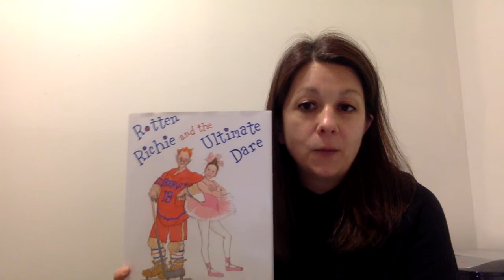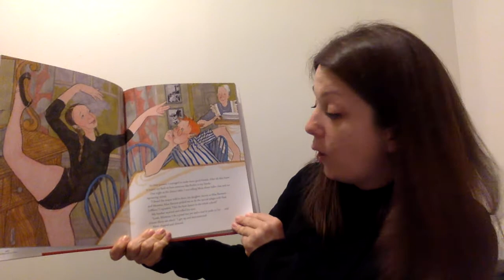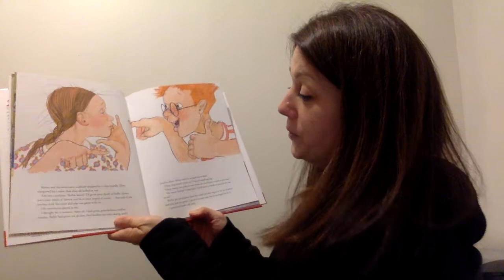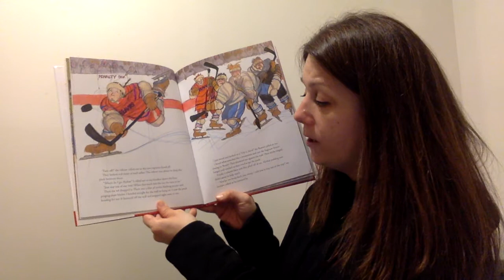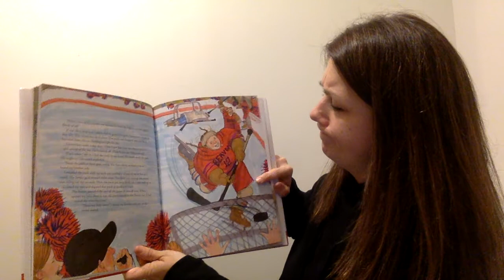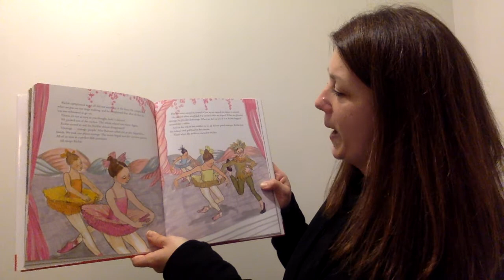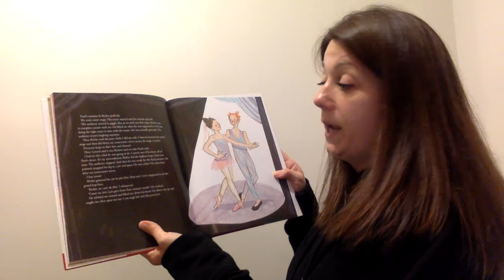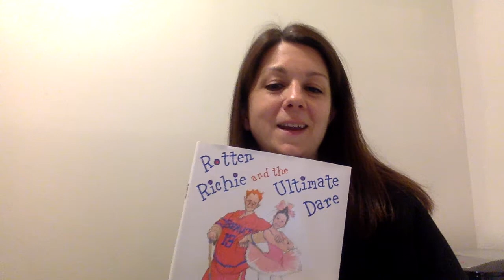Rotten Richie and the Ultimate Dare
Author's Study - Rotten Richie and the Ultimate Dare - Read by Ms. Olson